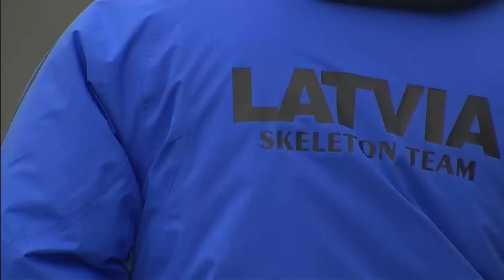Martins Dukurs: "The second run was perfect" | IBSF Official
World Champion and defending World Cup holder Martins Dukurs of Latvia came back from third place to stun the Russians. "That was a tough race, really close. I tested out a lot of things during training this week and finally found my line during the second run", he declared.